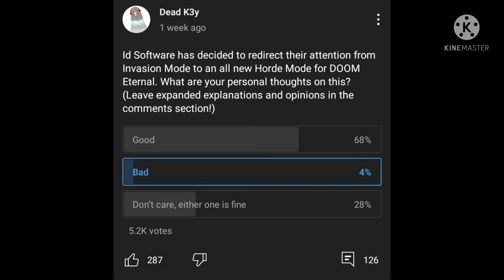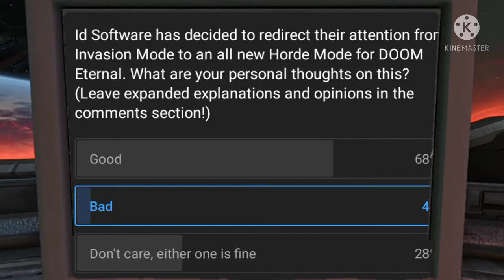Invasion Mode, Pain, Suffering, Death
Be sure to ask me a question for the highly original 600 subs QnA in the comments please.